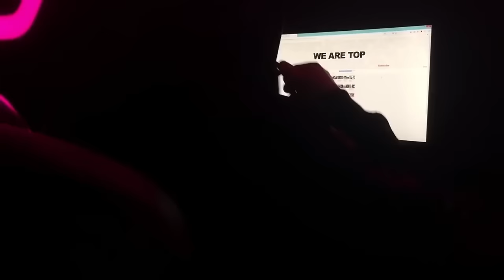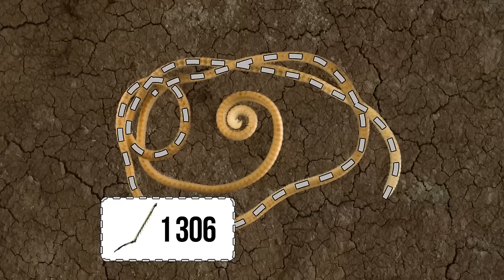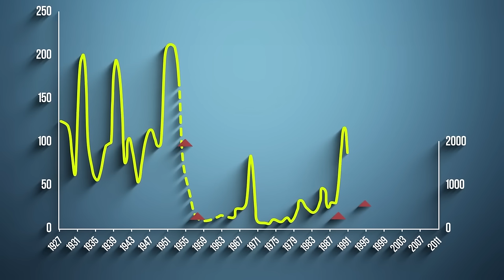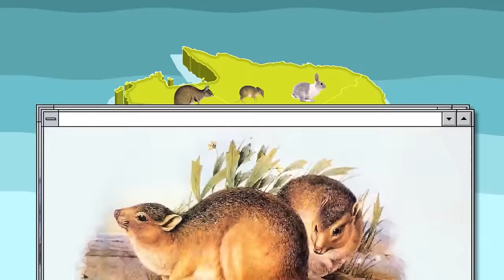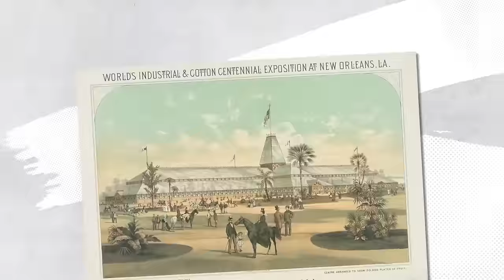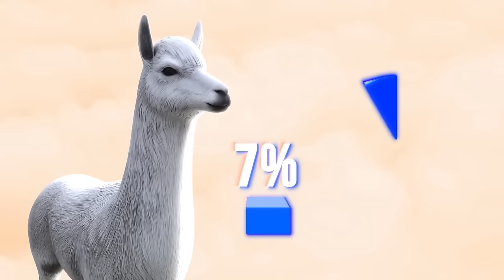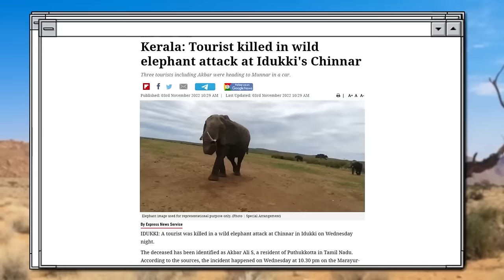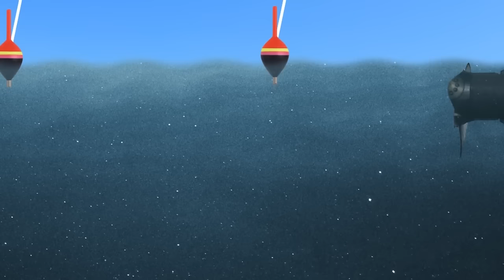100 Animaux Inhabituels Que Les Gens Ne Mangent Pas